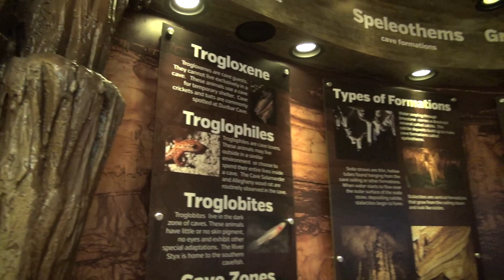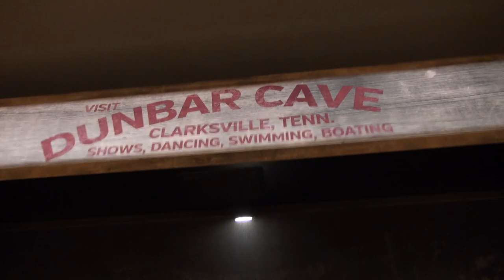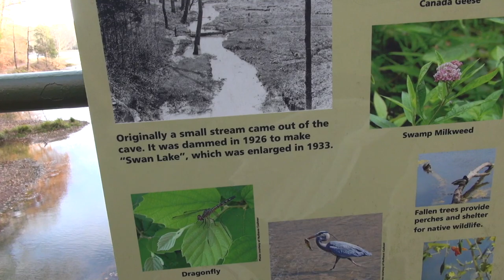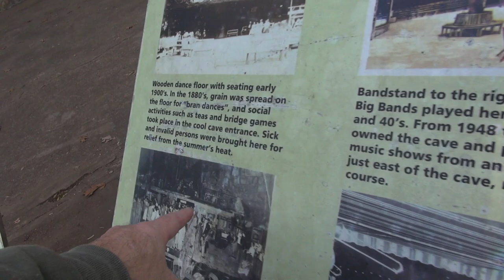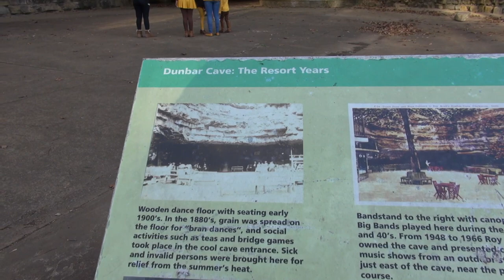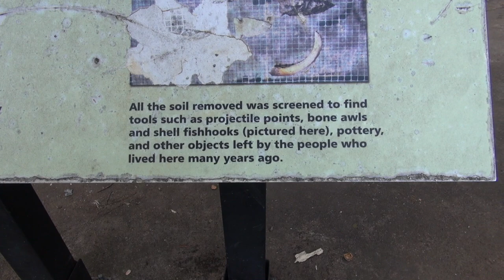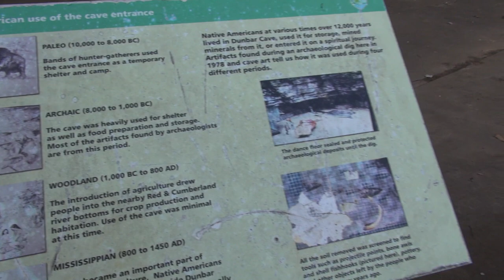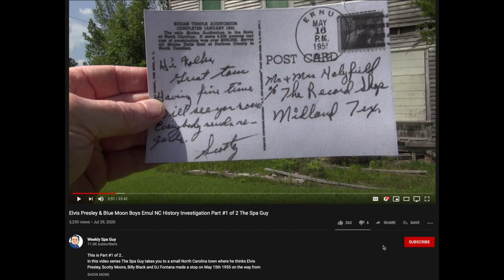Country and Big Band Music Shows in Dunbar Cave Clarksville TN Once Owned By Roy Acuff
If you want to participate in this history effort click this